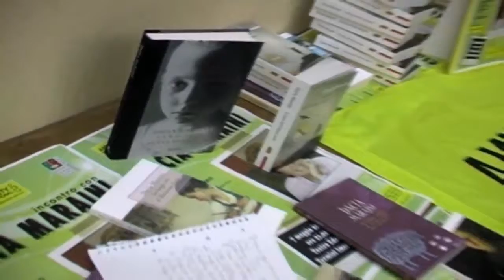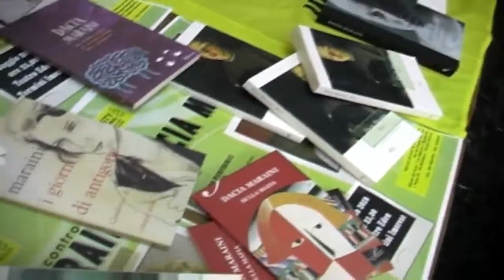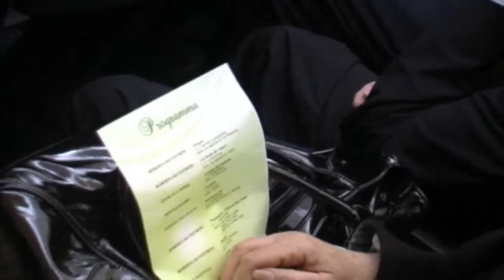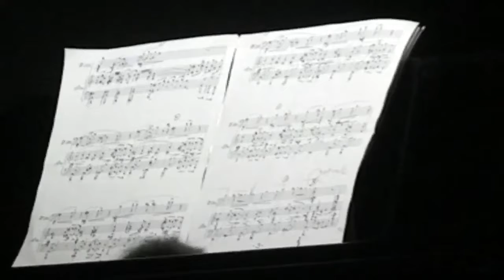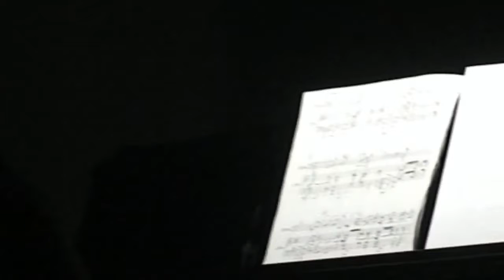eden daria maracianii